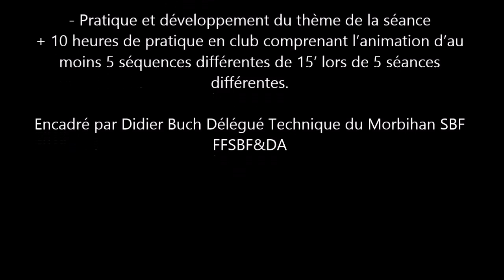FORMATION MONITEUR SAVATE BF CQPAS FFSBF&DA 2015 CD56SBF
DB